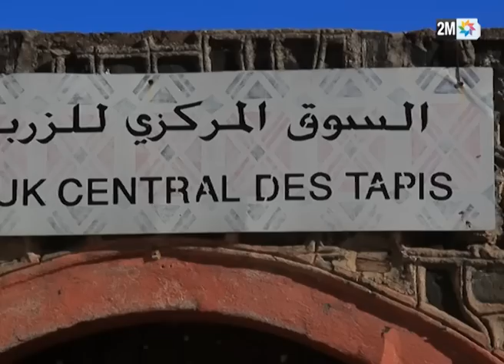Maroc que j'aime - Khénifra - Aït Mrirt - خنيفرة - مريرت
Khénifra est la capitale des Zayanes tribu amazighe.

Elle est considérée comme la perle des montagnes marocaines aux couleurs rougeâtres et surtout comme la capitale des lacs.

La ville est traversée par le fleuve Oum Rbiaa. De la coloration rougeâtre de sa terre, un autre nom lui est attribué, Khnifra Al Hamra : « Khénifra la Rouge ».

Khénifra
Aït Mrirt
مرير
 خنيفرة